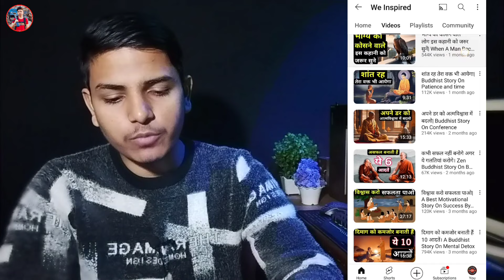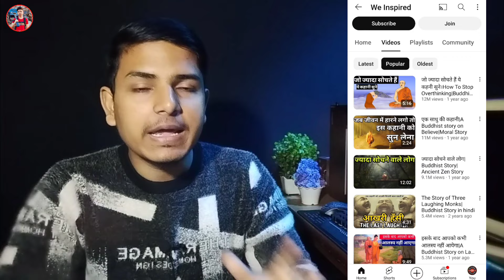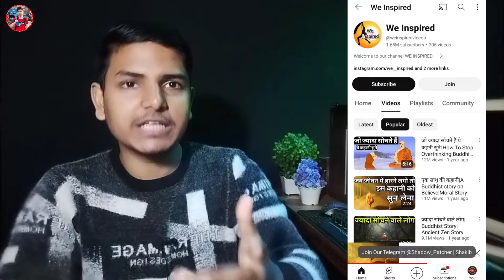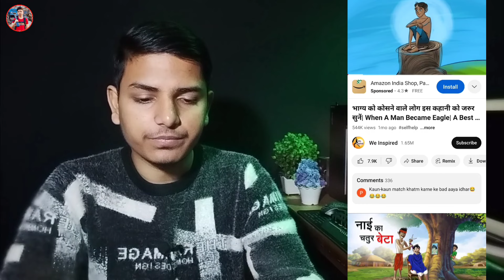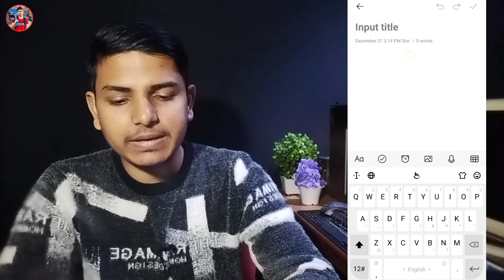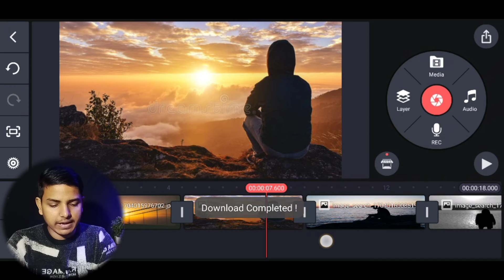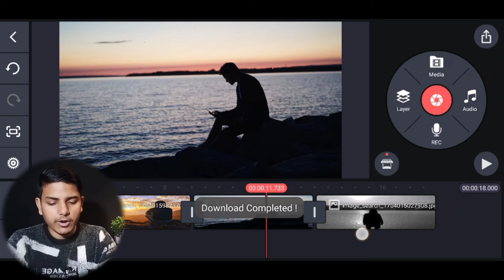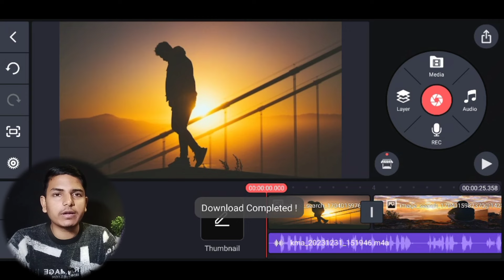❌Copy-Paste का चक्कर छोड़ो🔥2024 मे ऐसा YouTube Channel बनाओ😱महीने में 2-3 Video डाल कर लाखो कमाओ 🤑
❌Copy-Paste का चक्कर छोड़ो🔥2024 मे ऐसा YouTube Channel बनाओ😱महीने में 2-3 Video डाल कर लाखो कमाओ 🤑 | Best Channel Ideas सिर्फ 5 दिन में Monetize ✅ Vicky K Tech

Vicky k tech
Vicky smart
copy paste video on youtube make money
channel ideas
fast grow youtube channel ideas
fastest growing youtube niches
fast growing youtube channel ideas 2023
fast growing youtube channel ideas 2024
fastest growing youtube channel ideas
fastest growing youtube channel category
kaun Sa channel jaldi grow hota hai
Kaun sa channel kholen
best youtube channel idea for 2023
best youtube channel idea for 2024
channel ideas